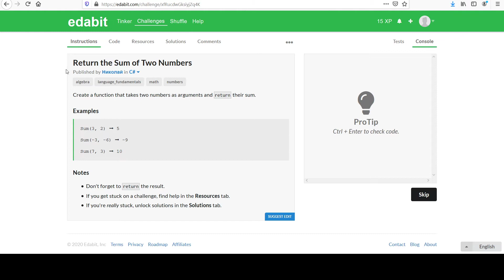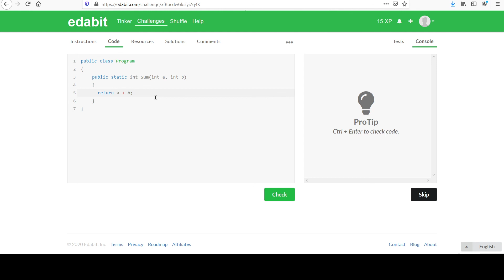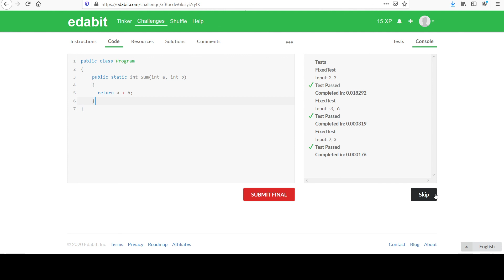C# Beginner Programming Challenges #2: Mathematical Operators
Beginner series C# object oriented programming instructional video.